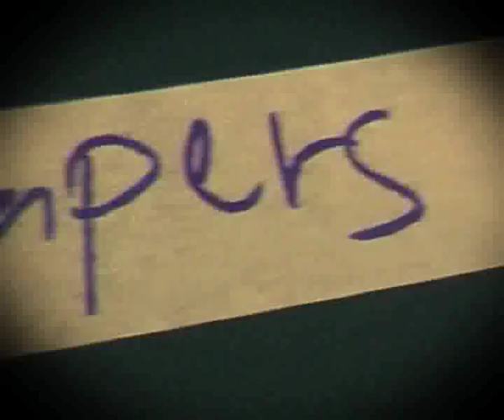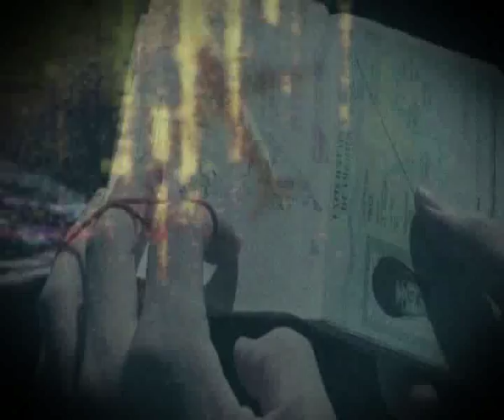The Papers - Down the Quicksand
The Papers - Down the Quicksand from Rockin' The Region, on the Waterfront, Esplanade, Singapore with Mind The Gap. 24 - 26 Apirl 09
Directed by BOOMYHOUSE Production
We are Thailand's full service for Entertainment Industry.
We begin to make production house with the name " Sathupradit Production House " for directing music video and TV commercial. Later we registered to be company with the name " BOOMYHOUSE Production "
We are offering services Video Production & Post-Production
Full Post-production process service for all medias :
📷Music Video Productions
📷TV commercials Productions
📷TV series Productions
📷Viral Productions
📷Video Presentations
📷Video Editing Service
📷Voice Over Service
📷International and Thai Voice Announcers
📷Voice Dubbing Cartoon
📷Sound & Music & Score Production